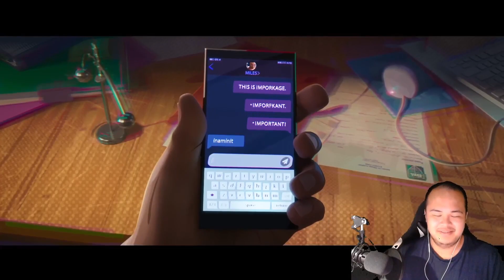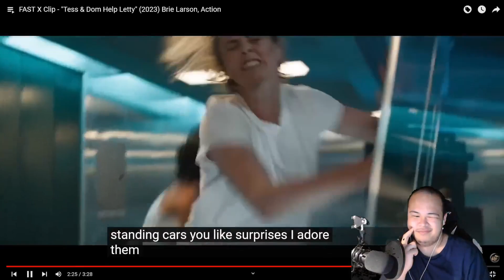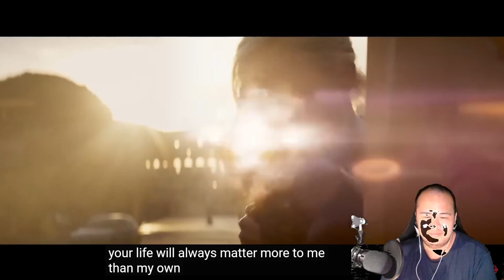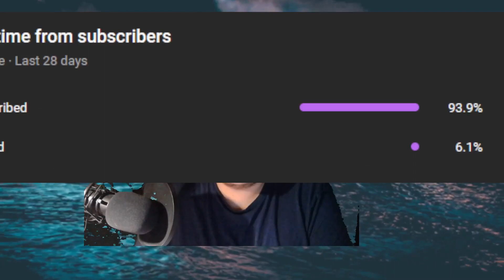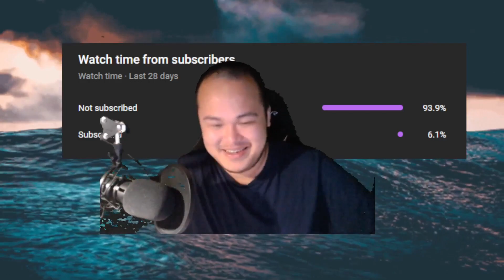MOVIE TRAILERS REACTION!!!!!!!!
00:00 Spider-Man: Across the Spider-Verse Trailers Reaction
10:46 Moana Live Action Trailer Reaction
12:54 Indiana Jones: The Dial of Destiny Trailer Reaction
15:02 Godzilla X Kong: The New Empire Trailer Reaction
15:56 Blue Beetle Trailer Reaction
18:50 The Marvels Trailer Reaction
20:47 Guardians of the Galaxy Vol.3 Trailer Reaction
21:57 Fast & the Furious 10 Trailers Reaction
35:51 Transformers: Rise of the Beasts Trailers Reaction
41:15 Meg 2: The Trench Trailer Reaction
44:04 Arnold Trailer Reaction
46:22 Five Night's at Freddy's Trailer Reaction
47:08 Mission Impossible: Dead Reckoning Part 1 Trailer Reaction
49:42 The Little Mermaid Trailer Reaction

50:50 Opinions on the Trailers
1:01:36 Watching my videos as Subcribers & Not Subcribed
1:02:57 WaterBird being a noob again!!!

Hope you all enjoyed this video and leave A like for happiness! :D